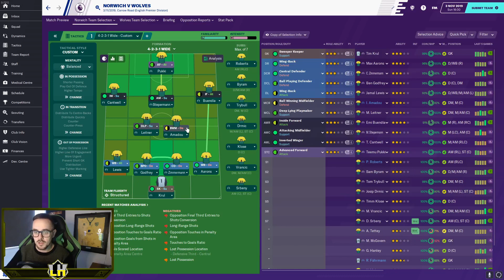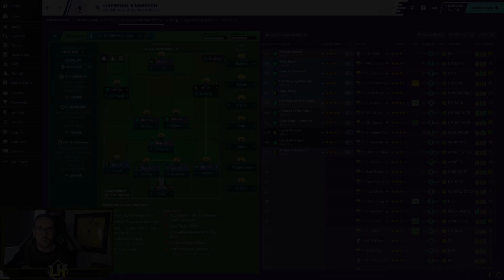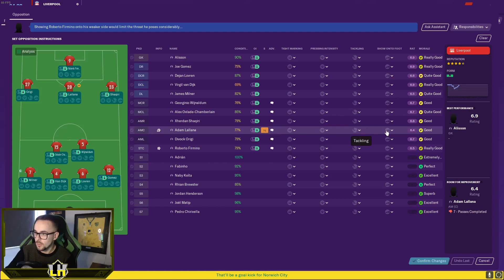Norwich City Football Manager 2020 I Episode 5 - Top of the table clashes!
Here is episode 5 of my Norwich City playthrough on Football Manager 2020